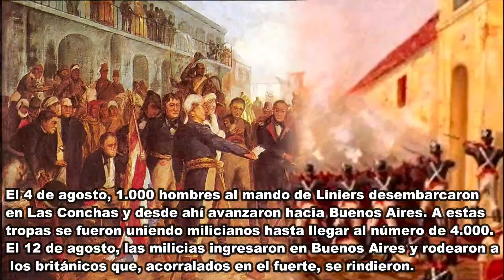LAS INVASIONES INGLESAS te lo explico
QUE FUERON LAS INVASIONES INGLESAS
VIRREINATO DEL RIO DE LA PLATA
ARMADA ARGENTINA VS ARMADA BRITANICA
CAUSAS DE LAS INVASIONES INGLESAS
CONSECUENCIAS DE LAS INVASIONES INGLESAS